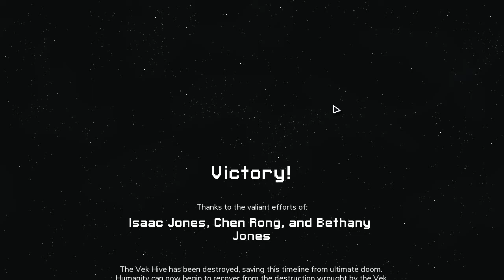Into the Breach - 8 part 3